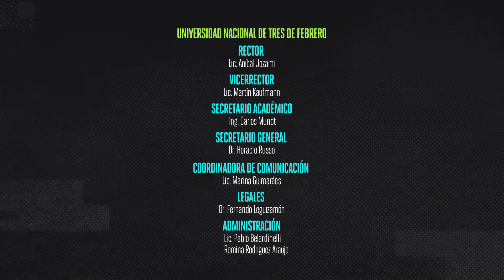El Líder - Capítulo 10: Las emociones negativas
Sinopsis: La leche está cara y El Líder abre dos sachets de leche sin terminar. En forma de sketches reflexionamos sobre el peligro de “dejarse llevar”.